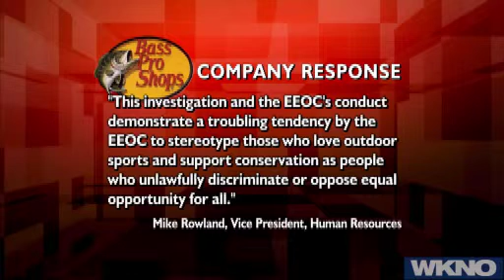Behind the Headlines - Sept. 23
Sept. 23: This week, the panelists discuss the Memphis City Council denial of letting voters decide whether property taxes should go up, GOP presidential hopefuls Rick Perry and Mitt Romney's visit to Memphis to raise money for their campaigns, and Electrolux's factory groundbreaking. Plus, will Shelby County Commissioners Steve Mulroy and Terry Roland face each other in a boxing ring? Andy Meek sits in for Les Smith.